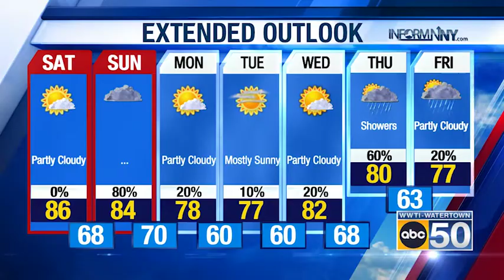North Country Evening Weather for 07/22/22